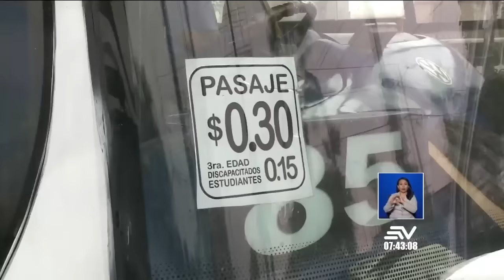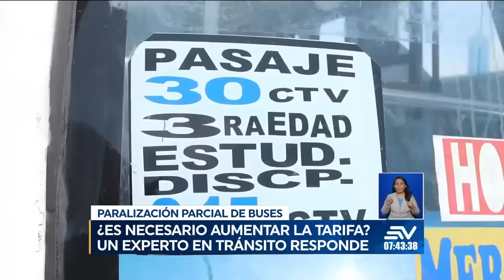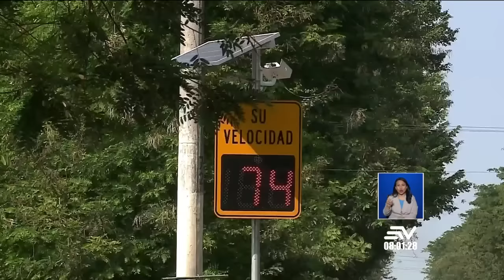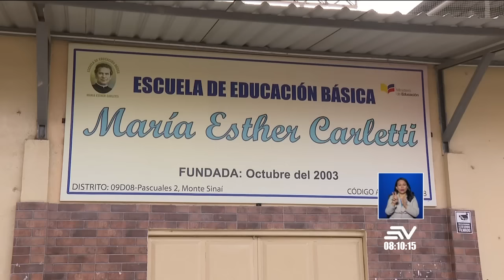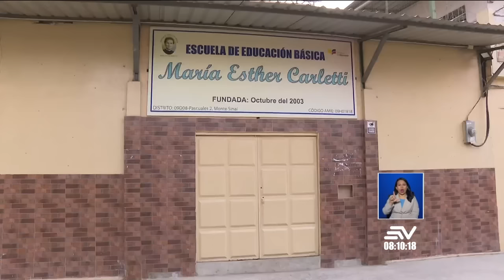Vehículo chocó a un auto y causó la muerte de una persona | Televistazo en la Comunidad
Un trágico accidente de tránsito ocurrido la noche del martes 10 de septiembre en el Puente de la Unidad Nacional dejó como saldo una persona fallecida y otra herida, quien fue rescatada tras caer al río. El siniestro involucró a tres vehículos y provocó una fuerte congestión vehicular por más de dos horas.